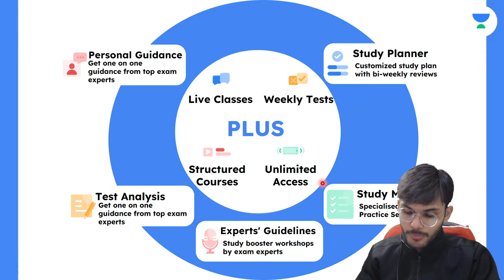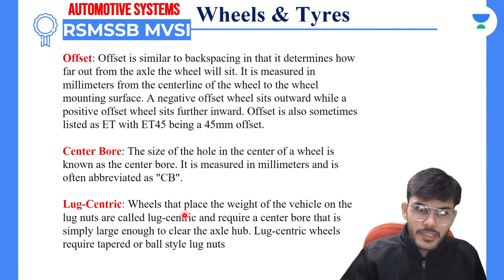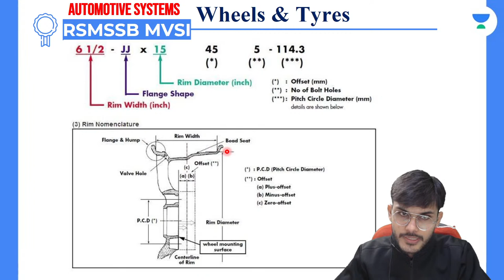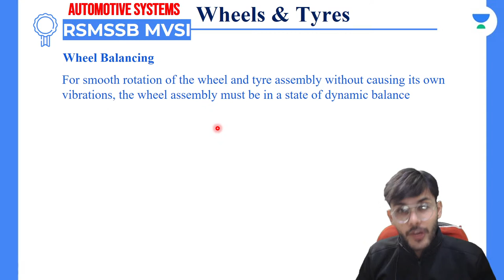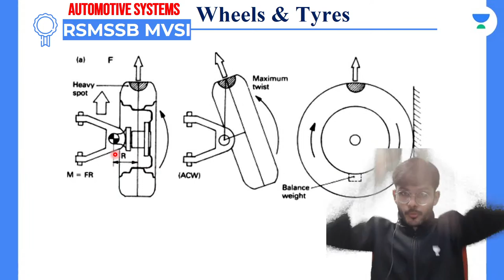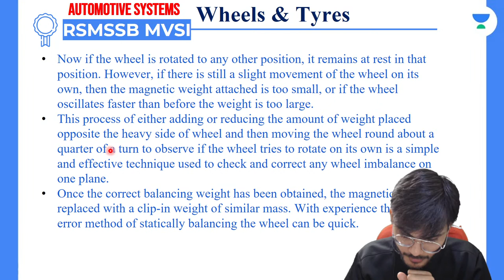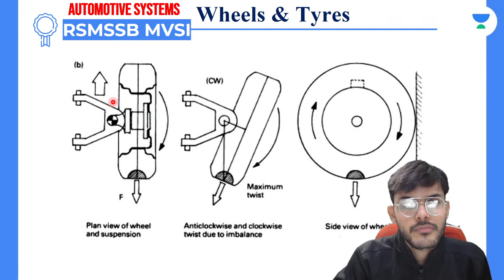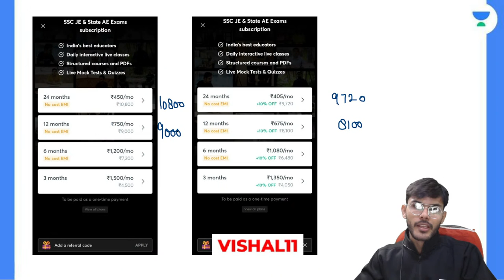WHEELS & TYRES - II | Automobile Engineering | Complete Course | RSMSSB MVSI | Vishal Sir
In this session, Vishal Sharma will be discussing Thermodynamics of RSMSSB MVSI. Watch the entire video to learn more about Thermodynamics, which will help you with preparation of RSMSSB MVSI Exam. Let’s Crack It!

Vishal Sharma and other Top Educators take classes on Unacademy App.

1. Learn from your favorite Educator
2. Dedicated DOUBT sessions
3. One Subscription, Unlimited Access
4. Real-time interaction with Educators
5. You can ask doubts in the live class
6. Limited students
7. Download the videos & watch them offline